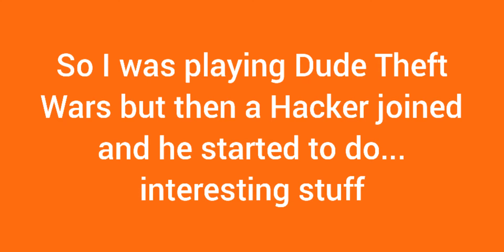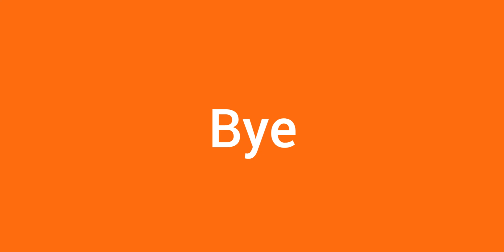I caught a Hacker in Dude Theft Wars